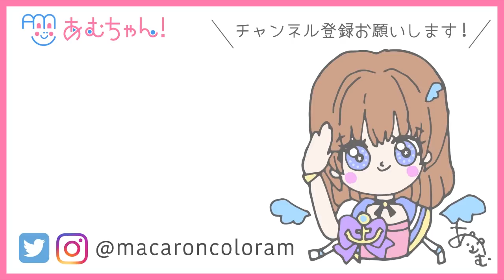チャンネル３周年！アンケート＆お年玉プレゼント企画だよ！【あむちゃん！】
チャンネル開設から３年になりました！いつもご視聴いただいている皆様に感謝をこめて、iTuneカード/GooglePlayカード&メッセージ入りポストカードをお年玉プレゼント！(*´∀`*)

応募方法をチェックしてみなさん応募してくださいね(*´∀`*)
４年目もよろしくお願いします！

【動画企画・撮影・編集・イラスト：愛あむ】
◆愛あむtwitter↓ ※共闘募集はこちらから！

▼LINELIVEアプリDLはこちら！

◆愛あむのLINEスタンプシリーズ↓
◇ゆるくまの岐阜弁スタンプやお〜

◆愛あむプロデュース雑貨ブランド「AmuAmour」
　オンラインショップ↓